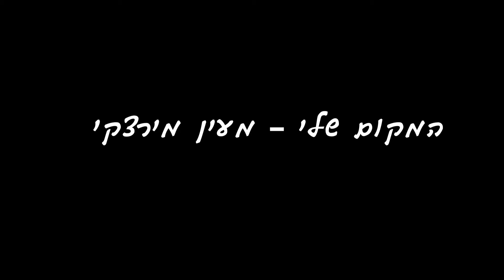תרגיל מקום מעיין מירצקי